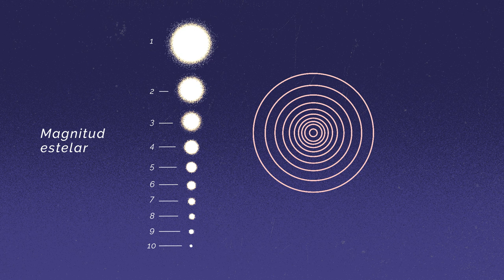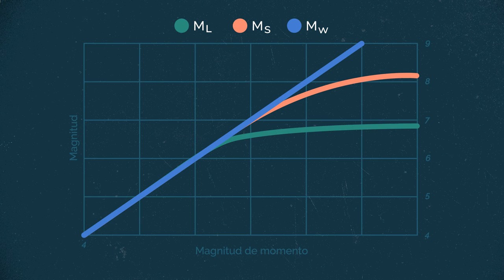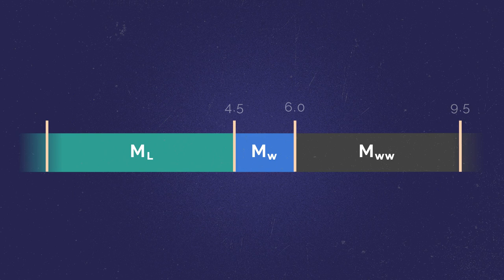Escala de magnitud sísmica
¿Sabes cómo medimos la magnitud de un sismo en el Centro Sismológico Nacional? En el siguiente video te contamos todo sobre la escala de magnitud sísmica y cómo ha evolucionado con el paso del tiempo.